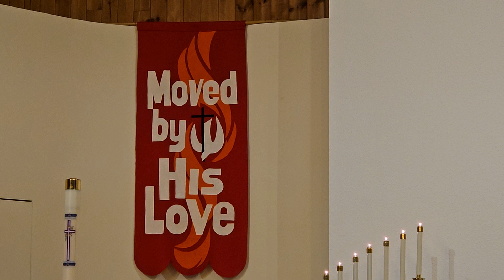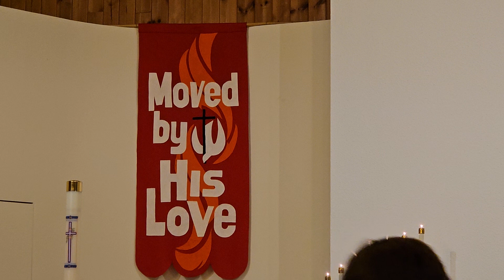The Holy Trinity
235 Pond Hill Rd.